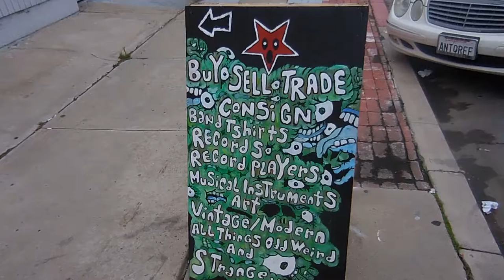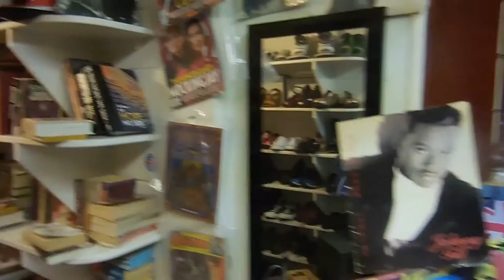Full Contact Rock N Roll store North Park San Diego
Buy Sell trade Consign
open 7 Days  A Week including Holidays